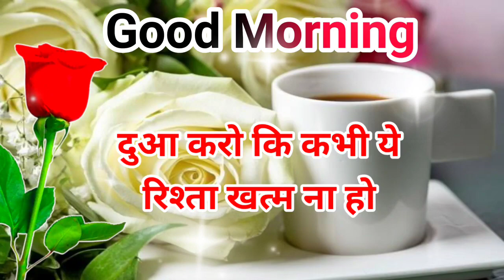Good morning status 🌹 good morning video 🌹 good morning WhatsApp status